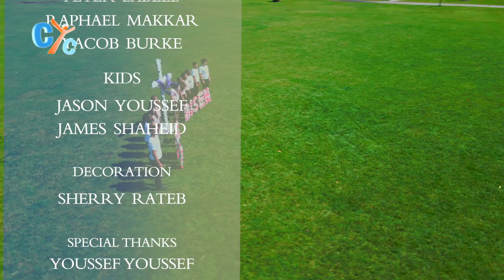Christ is Risen - New Song by David's Harp Choir 🎼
Enjoy the New Song " Christ is Risen" by David's Harp Choir 🎼
from Saint George Coptic Orthodox Church, Philadelphia, PA.

With uplifting lyrics and a joyful melody, this song will fill your heart with the spirit of Resurrection and the message of redemption.

Happy Feast of Resurrection!

Christ is Risen, Χριστός Ανέστη, Christus Resurrexit, Cristo ha resucitado, Cristo è risorto, Le Christ est ressuscité, Christus ist auferstanden,Христос воскрес, المسيح قام,基督复活了.